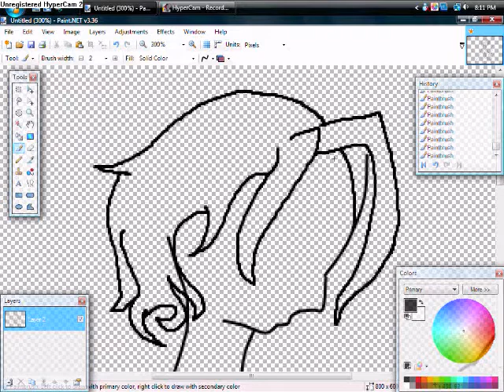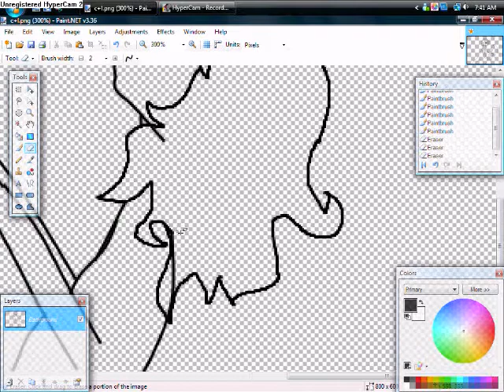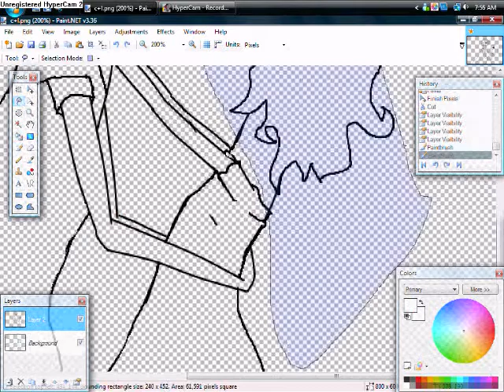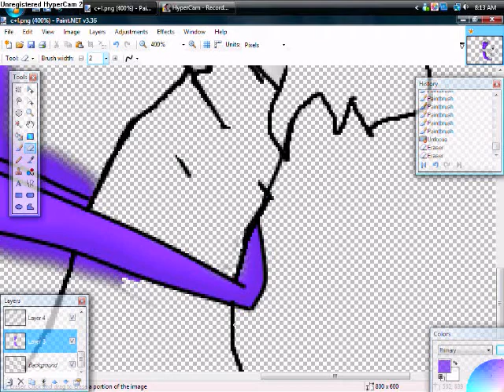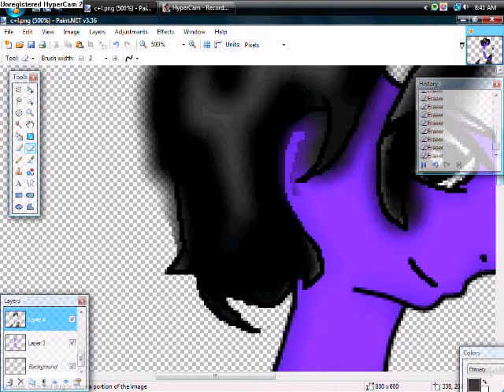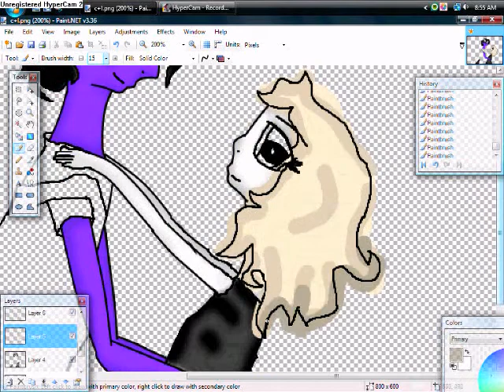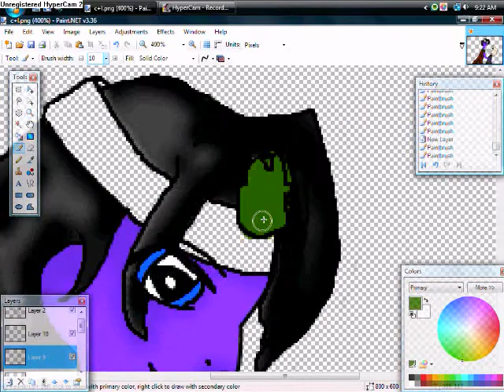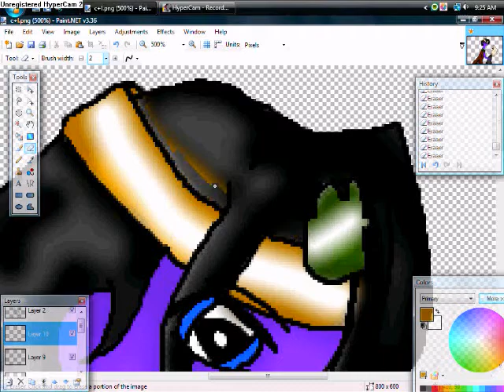carl and leah speedpaint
this is one of my tde couples hope u enjoy the vid :)